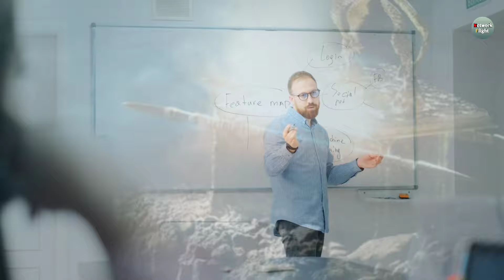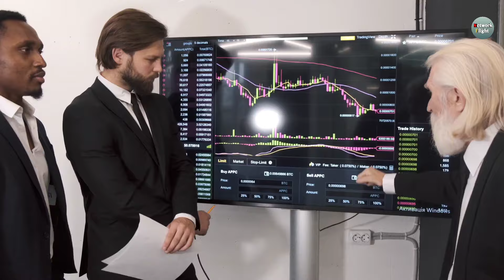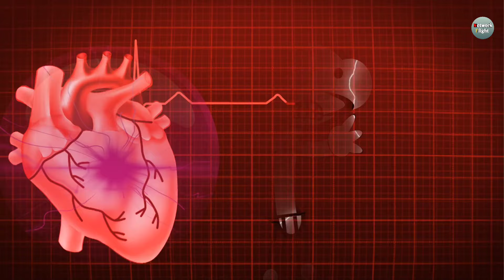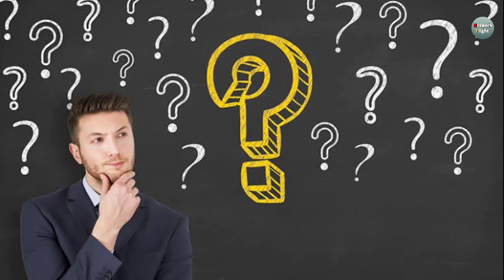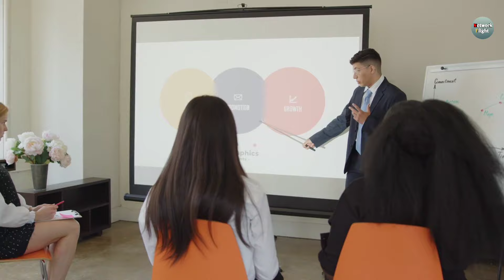Complete History Of Taboote Sakina Kya Hai | Ark Of The Convenant | Haikale Sulemani| Network Flight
The DARK Truth about Fruit Juices | Court Case Against Me | Dhruv Rathee
आख़िर किया है अमेरिका मे इस्लाम का इतिहास | Complete History Of America In Islam - Network Flight
वो 10 देश इस्लाम छोड़कर ईसाई देश बन गये | 10 Muslim Countries That Converted To Christian Countries